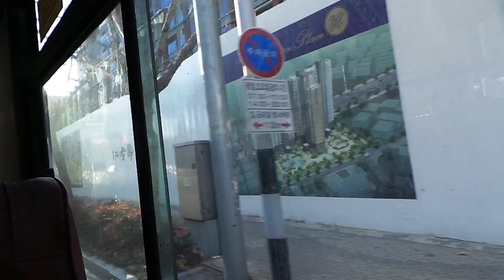January 5, 2017